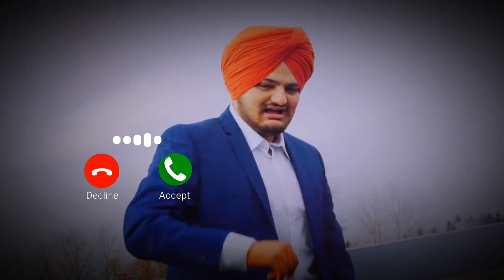It's All About You ❣️ Ringtone , Romantic Alone Ringtone 💫 , Love Sad Ringtone 😓 , New Ringtone 2023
नए-नए रिअंगटोन के लिए
हमारे चैनल को सबसकराइब करे
       New Ringtone
Ringtone
New Love Ringtone
Romantic Ringtone
Romantic Status
Alone Ringtone
Alone Status
New Sad Ringtone
South Movie Ringtone
South Movie Song
Allu Arjun Ringtone
Allu Arjun Song
Trending Ringtone
Bad Boy Ringtone
Boy Attitude Ringtone
New Punjabi Ringtone
New Arabic Ringtone
Attitude Ringtone
Attitude Status
Whatsapp Status
Crow Legit
Best Ringtone
Most Popular Ringtone
English Ringtone
New Ringtone 2021
New Dj Remix Ringtone
Sms Tone
Best Notification Ringtone
Tone
Best Tone
Cute Sms Tone
New Status
Sad Status
Alone Status
Love Status
Romantic Status
Love Felling Status
Bgm Ringtone
Bgm Song
Hindi Ringtone
Rockstar Ringtone
Bgm Status

                    ℭℜ𝔒𝔚 𝔏𝔈𝔊ℑ𝔗